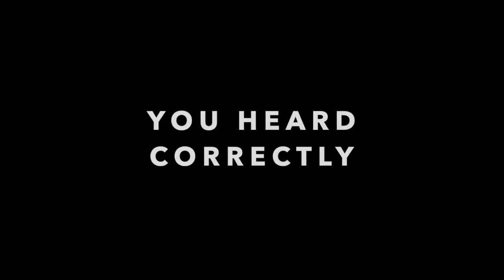WSRH 10 12 21 Morning Announcements